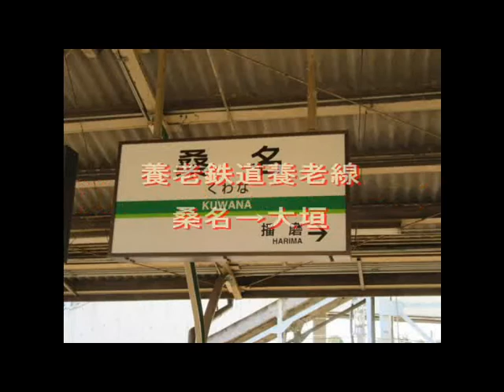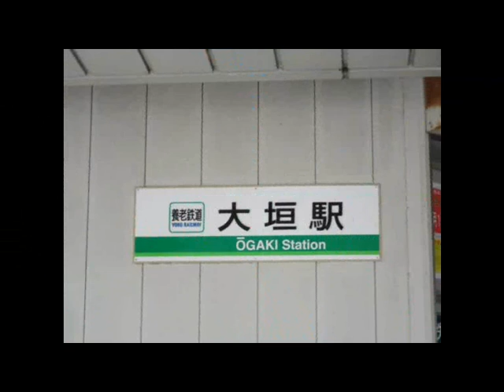【前面展望】養老鉄道養老線◆桑名→大垣[the front prospects] Yoro railroad Yoro Line ◆ Kuwana → Ogaki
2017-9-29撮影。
多度駅で乗務員交代。カメラのまえにカバンを置かれるアクシデント（嫌がらせ？）発生。カメアングル変更を余儀なくされました。ご了承ください。

お勧め動画
迷列車（鉄道小ネタ）で行こう 養老鉄道編 ～個性を放つ赤い列車たち～